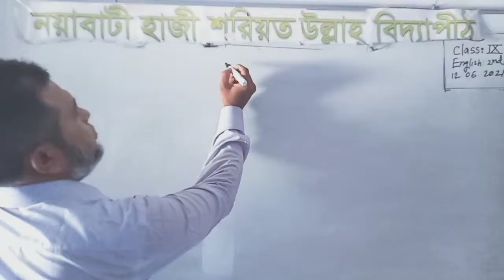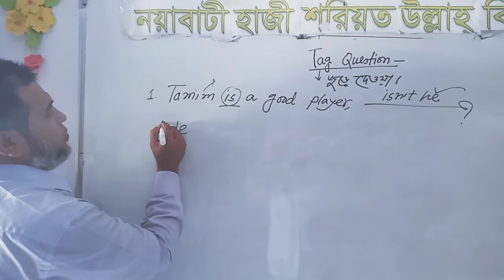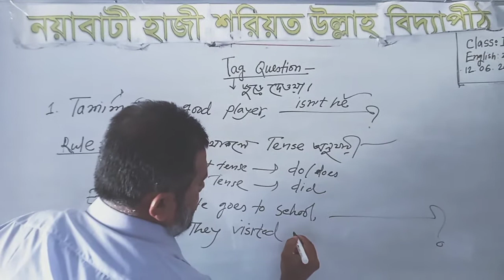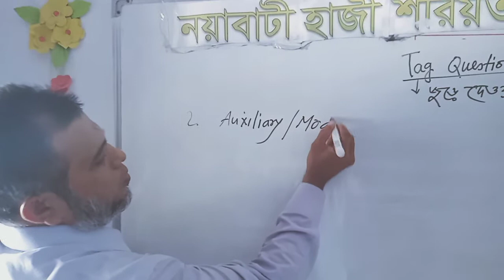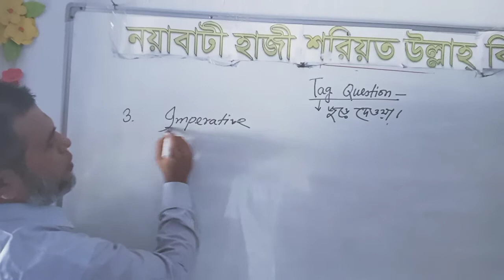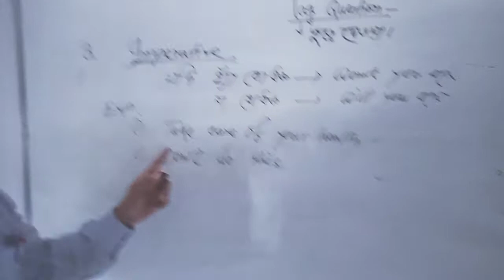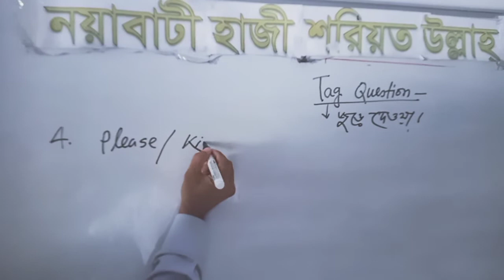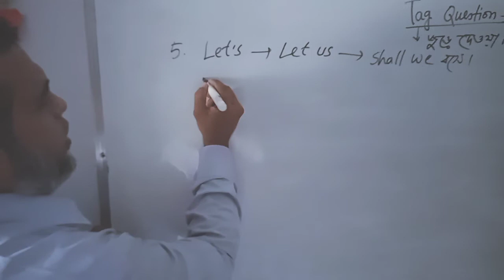Class - Nine, English 2nd paper, Tag Question(part-1)